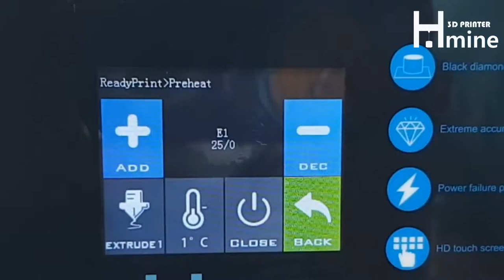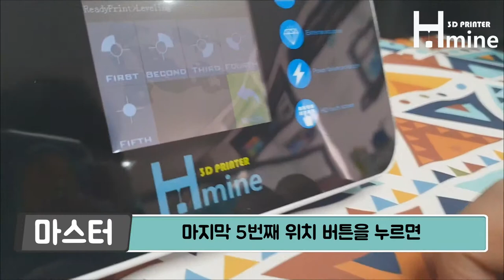핫마인3D 3D프린터 레벨링 방법(HM-200S/HM-300S)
안녕하세요.

좋은 퀄리티의 출력물을 얻기위한 첫걸음!!
3D프린터 출력시 가장 중요한 래벨링 맞추는 방법 입니다.
HM-200S/HM-300S 공통 입니다.